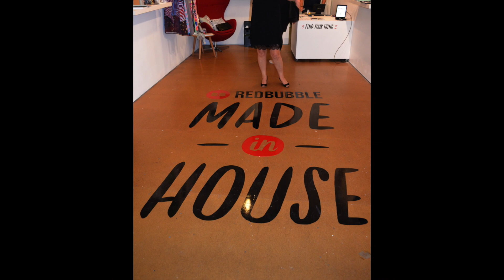Exhibition "Made in House" Redbubble, Melbourne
Six months, in two countries- Australia and USA, 5 artists Misskats, Tatyana Binovskaya, Freeminds, Jose Ochoa, and Katie Crumpton.

Made in House showcases the journeys of Redbubble's Artists in Residence. Each artist has collaborated, experimented, and pushed the boundaries of their creative practices, culminating in the work that is available at this unique pop-up shop.